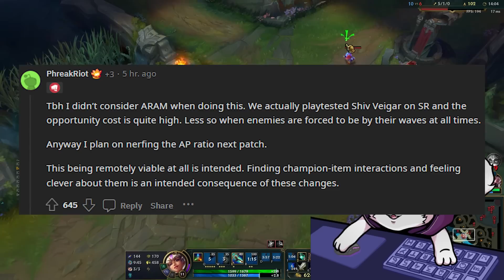Riot is nerfing this off-meta build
Riot is nerfing this off-meta build League of Legends.